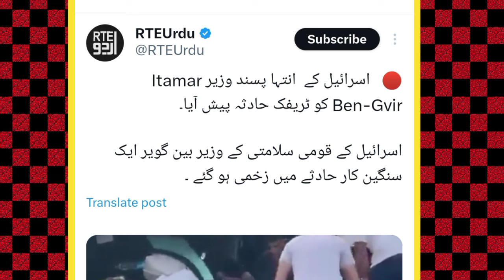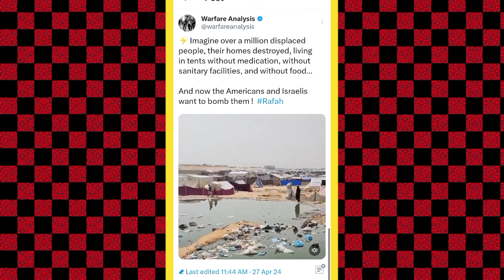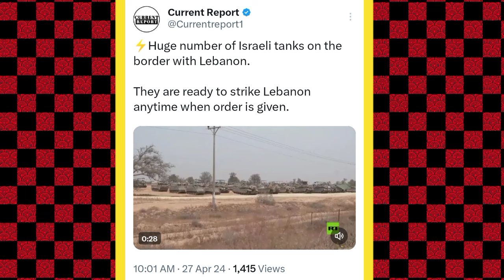हिजबुल्लाह इजराइल आमने सामने बड़ी जंग ! इजराइल के नेता की कर पलटी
palestine news
gaza news
palestine song
palestine naat
palestine news hindi news
palestine ringtone
palestine and israel
palestine live
palestine ki naat
palestine status
palestine vs israel
palestine news
palestine war
israel news
israel vs palestine fighting
israel war
israel yudh
israel hamas